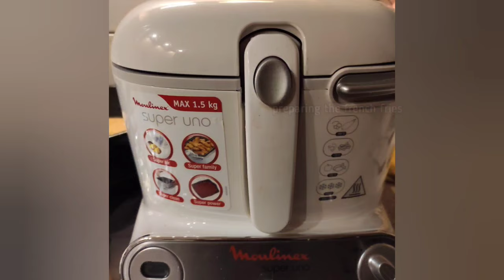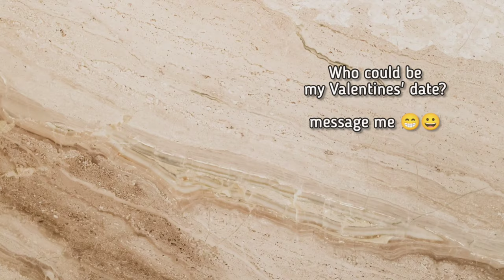dog walk along the lake| fun ski trip| foods & unboxing surprise parcel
hello friends 🥰🥰,
the first long video vlog this year.
nature walk with Lui
Celi ski adventure with friends. But she did not make lots of videos.
featuring some foods and wine
surprise parcel from Korea

highlights
0:00 intro
0:07 going to the lake/ nature walk
2:20 foods/ wine unboxing
3:50 Celi ski trip
5:05 surprise parcel

안녕 친구,
올해 첫 장편 브이로그. 루이와함께하는 자연 산책
친구들과 함께하는 Celi 스키 모험. 그러나 그녀는많은 비디오를 만들지않았습니다. 한국에서 온 음식과와인 깜짝 소포를 소개합니다.즐겁게 시청하시길 바랍니다.

하이라이트

0:00 소개
0:07 호수가기/자연산책로
2:20 음식/와인 언박싱
3:50 첼리 스키 여행
5:05 깜짝 소포

こんにちはフレンズ、
今年最初の長いビデオvlog。ルイと一緒に自然散策
友達とのセリスキーアドベンチャー。しかし、彼女はたくさんのビデオを作りませんでした。いくつかの食べ物と韓国からのワインサプライズ小包をフィーチャーして、あなたが見て楽しんでくれることを願っています。

ハイライト

0:00イントロ
0:07湖に行く/ネイチャーウォーク
2:20食品/ワインの開梱
3:50セリスキー旅行
5:05サプライズパーセル
plsサブスクライブ